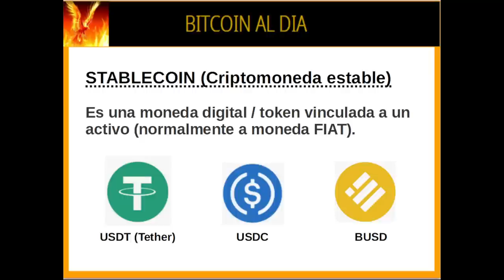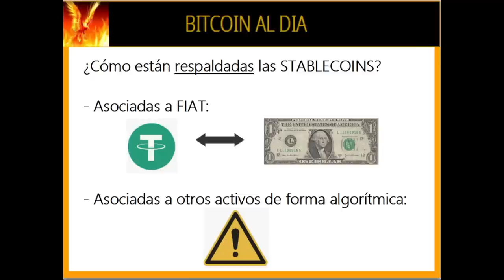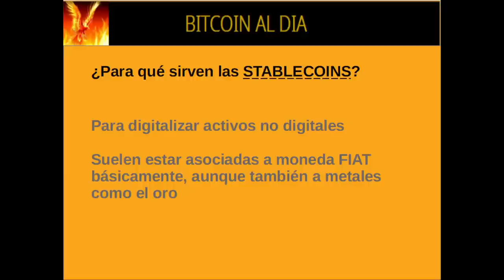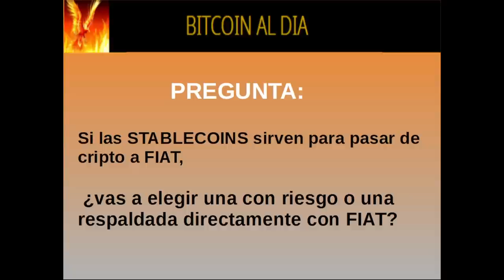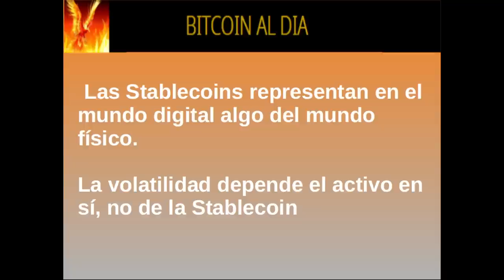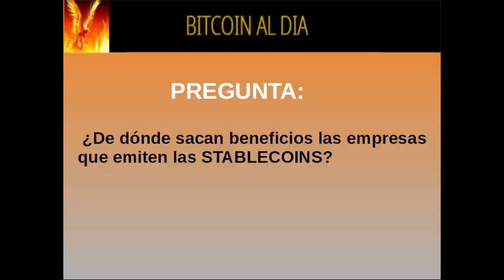StableCoins. Tipos de stablecoin, qué son y para qué se utilizan.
Dan una carta limitada gratis al comprar 5 cartas si se abre la cuenta con este link.

ACCESO A LA PARTE PÚBLICA DE DISCORD : solicitar amistad en discord al usuario info#7121 y pedirle invitación.